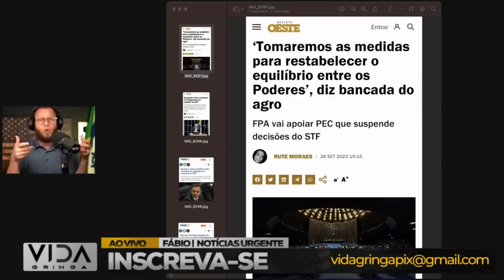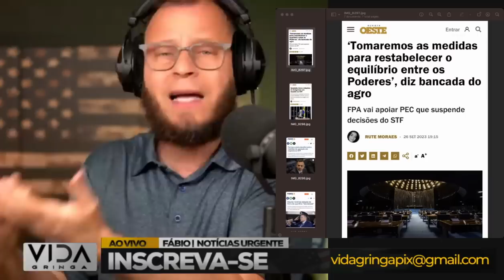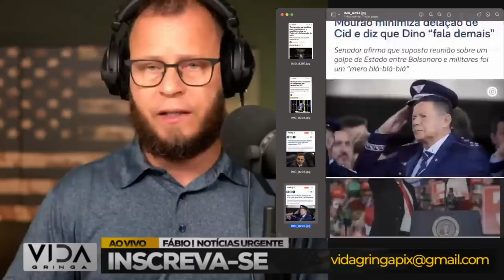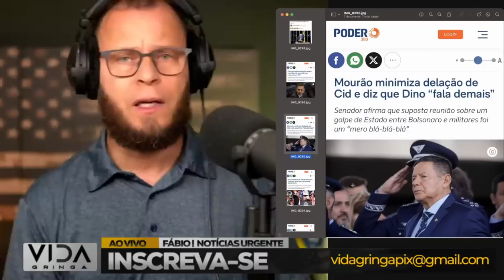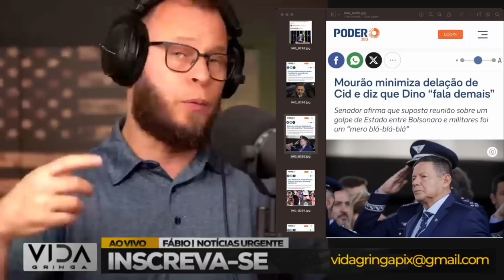a Virada de Jogo Começou ‼️ Quando Tudo Parece Perdido, Mas Não